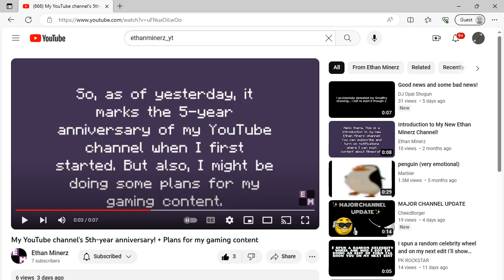has plans for gaming after it's 5th-year anniversary.